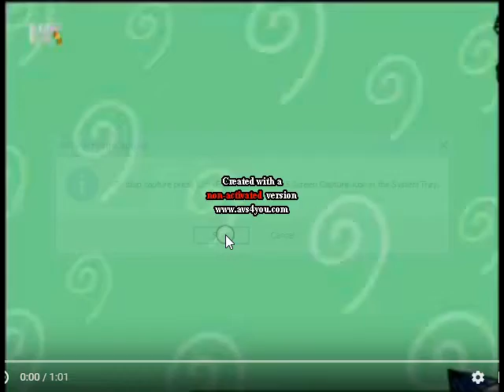Pinky Dinky Doo Theme Song In Luigi Group Low Pitch Effect Tried To Be Normal